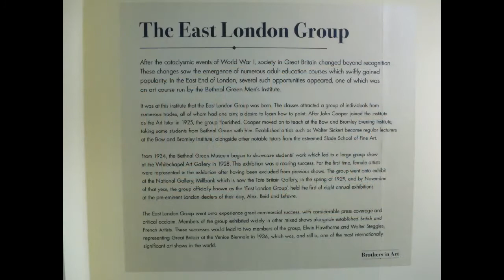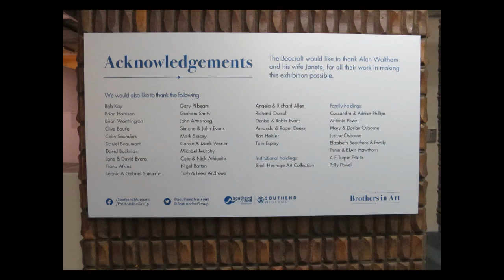Brothers in Art Gallery slideshow Beecroft 2021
A slideshow of photos from "Brothers in Art: Walter & Harold Steggles & the East London Group" at the Beecroft gallery in Southend.